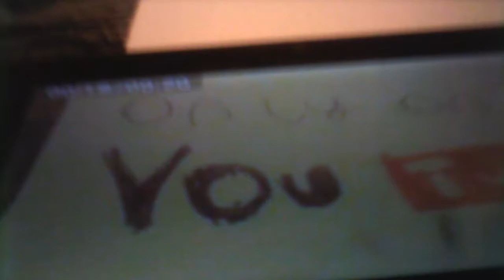The Autistic World of the Autist trailer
A trailer about my animated series The Autistic world of the Autist™. Oh I would like to mention that I am autistic myself :-) .The characters are Leon DaAutism (who I based on myself) and Brian Carro